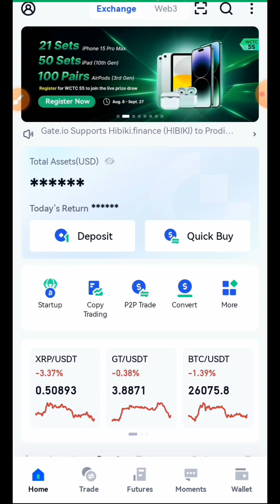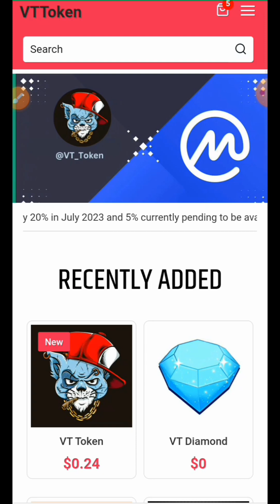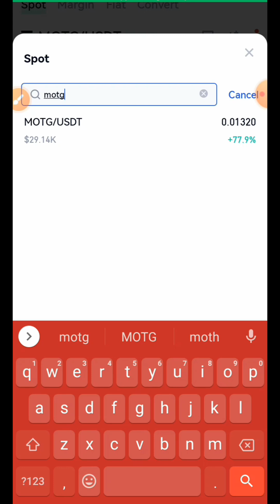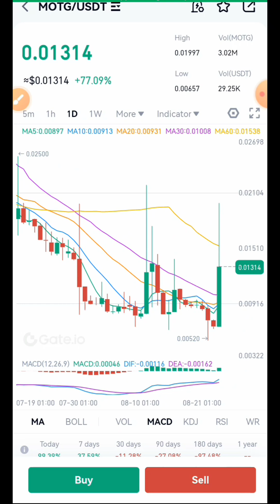HOW CRYPTO MAKE YOU RICH ( FROM $500 to $890+ PROFIT)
WHAT'S TRADING?
Trading is the buying and selling of securities, such as stocks, bonds, currencies and commodities, as opposed to investing, which suggests a buy-and-hold strategy. Trading success depends on a trader's ability to be profitable over time.

Let's grow together and make money gradually gradually 🤝
🚨No Rush!

($10 FREE)

✅Get FREE bonuses to trade on Futures when you Register on Bingx now and start trading.
GAIN PASSIVE PROFIT ON VT TOKEN
🚫NO PRICE FLUCTUATION
🚫ZERO RISK and LOSS
and buy VT Token
🔶Buy upto 500VT Token to Claim FREE 10VT Token